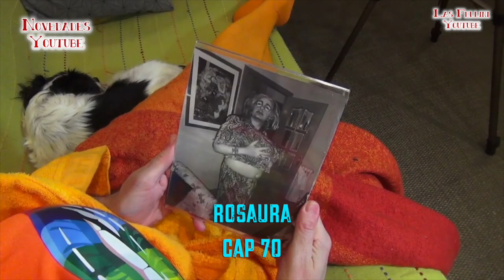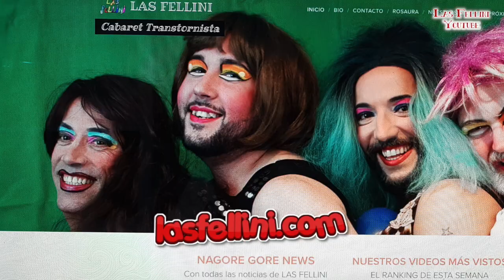LAS FELLINI YOUTUBE Programa 17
Las Novedades más importantes y los videos más vistos de nuestro canal Youtube.